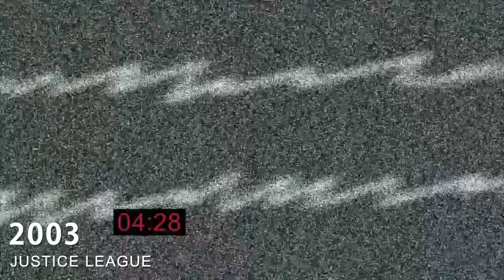Evolution of Harley Quinn in movies and cartoons 1992-2020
Batman the animated series 1992
Mad love 1994
Gotham girls 2002
Batman the brave and the bold 2010
Lego batman the movie 2013
Batman asault on arkham 2014
Justice league gods and monsters chronicles 2015
Dc super hero girls 2016
Suicide squad 2016
Lego batman movie 2017
Batman and harley quinn 2017
Lego DC super hero girls 2017
Scooby-doo and batman the brave and the bold 2018
Batman ninja 2018
Batman vs TMNT 2019